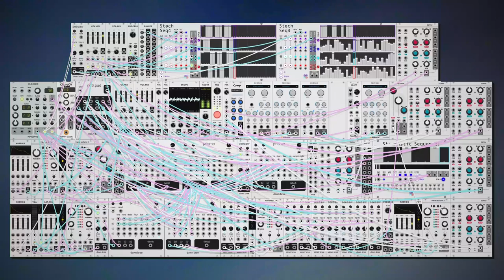dawn bree - all of the other times as well (modular synth ambient)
another one of those ones today where i go back and try to move things around for an extra hour before going back to a previous recording. sometimes you need the context to see if your at the top of a hill or bottom of a valley. i wish i could see more of my surroundings these days but we'll make due and push right along.

progression today is a simple I-ii, i originally wanted to try to get a flat two to work but flat two is super hard to figure out and just draws a lot of attention to itself where i sort of wanted something that could fade to the background a bit more so goals were not too aligned on that one. i have phases of having everything fall into place easily and other times where everything is a bit of a struggle to get how i want it. this one was a pretty big struggle but i think it ended up sounding the way i want it. anyways i hope you like this one, let me know what you think! :)